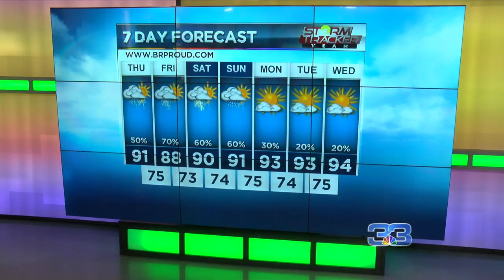Frog in Danielle's throat